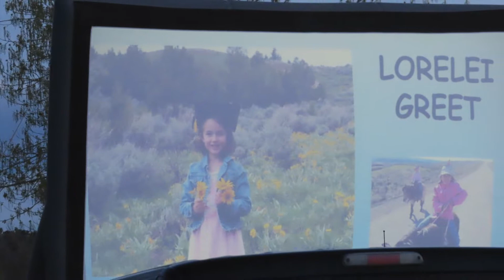Re Red: May 17 - 23, 2020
Week in review from May 17 - 23, 2020 from Wyoming's working ranch blog, Red Dirt In My Soul.

MORE ABOUT RANCHING IN WYOMING can be found with daily updates on the blog, Red Dirt In My Soul, over

I'll share ranch life with you: the place, the work, the animals.  We are proud to be a Wyoming Centennial Ranch, one hundred years in the same family.